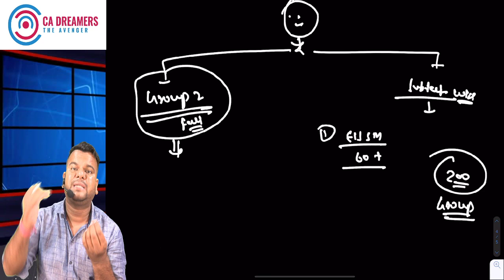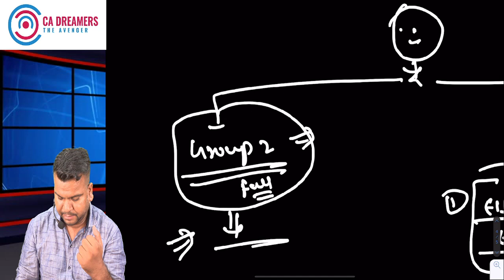Good News For Group 2 CA Inter Nov 22 Students ( 24 Hours Only )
Existing Offer Valid till 29 July PM
with Given Link